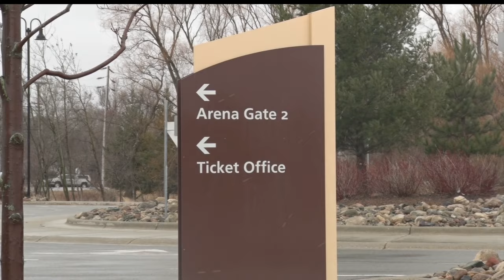Press Conference to Announce Protest Action Against Comedian Ralphie May